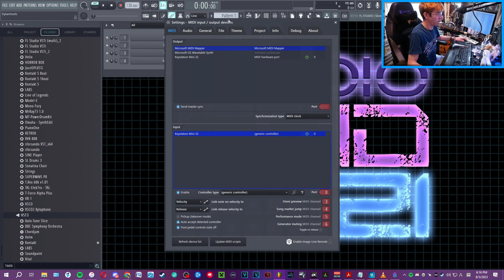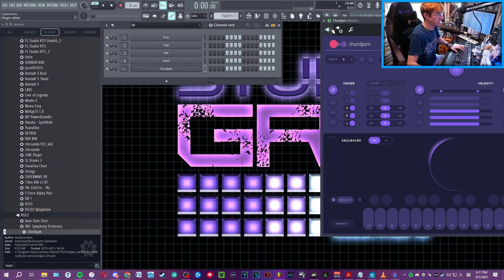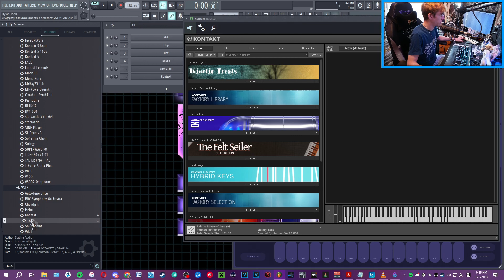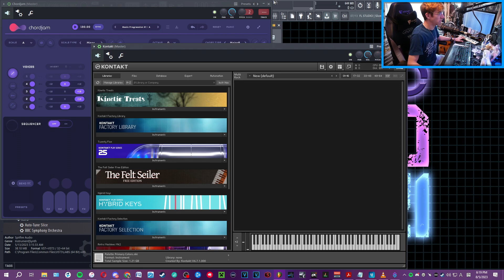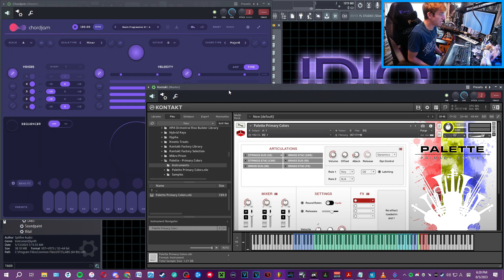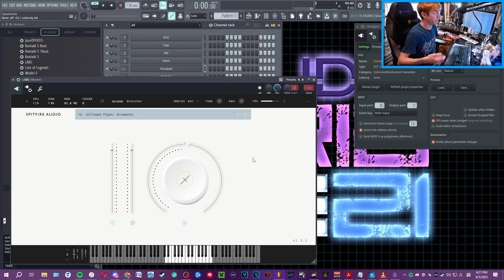ChordJam FL Studio Tutorial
In this video, I explain how to use ChordJam with FL Studio.

Chapter Makers:
00:29 Introduction
00:43 What is ChordJam
01:09 No tutorials on ChordJam and FL Studio
01:46 Jump into FL Studio
02:10 Checking out MIDI Keyboard setup
03:08 Setting up ChordJam
04:08 Setting up a Virtual Instrument
04:53 Testing the results
05:52 Play ChordJam as the Virtual Instrument
07:02 Bring in another instrument
07:29 Conclusion